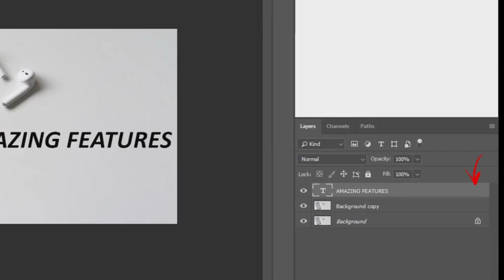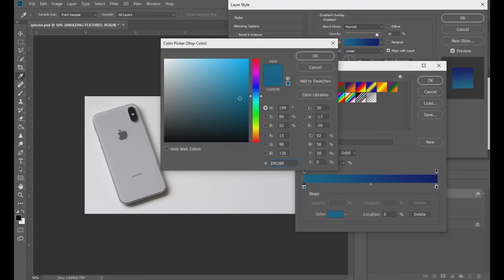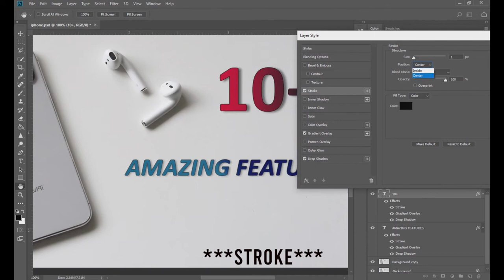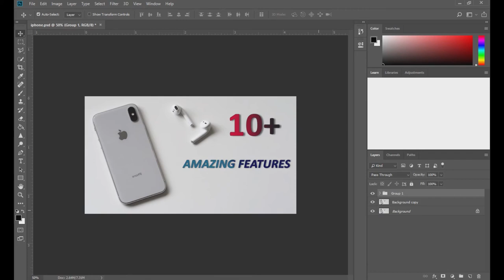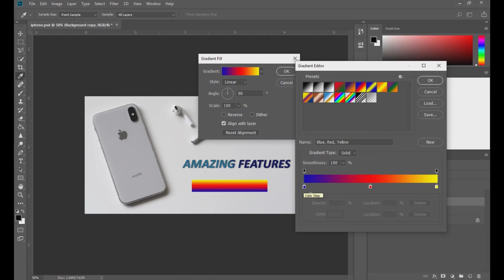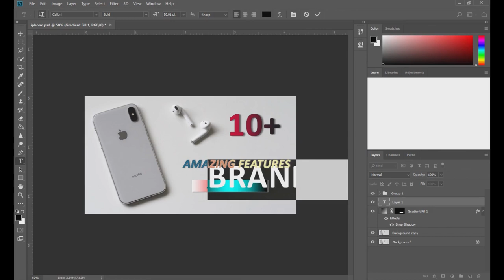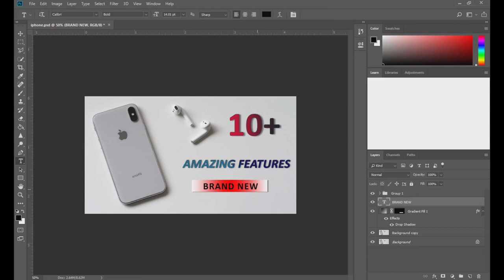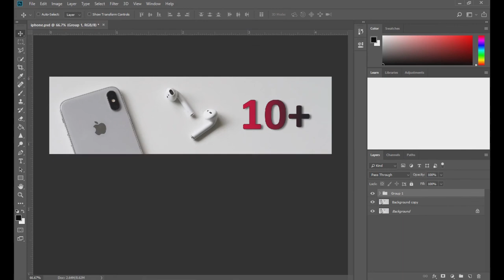How to Create STYLIZED text for Commercial use in Photoshop | Cool text effect in Photoshop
This video is about how toCreate STYLIZED text for Commercial use in Photoshop. This kind of text can be used extensively in poster making &/or making thumbnails for your youtube videos. If you have any further questions, hit me up in the comment section.

PHOTO CREDIT: Photo by Jess Bailey Designs from Pexels
Find this video informative?

Consider SUBSRIBE to stay updated on the upcoming videos.